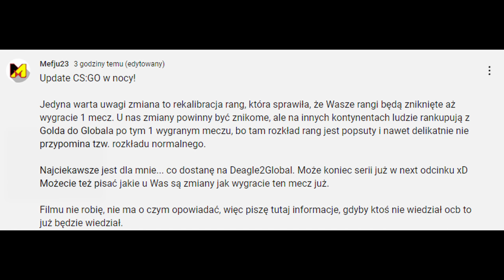UPDATE CS:GO! - SPRAWDZAMY czy ZASŁUGUJEMY na GLOBALA! 😳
Wpisz kod "Mefju" na po darmowe 0,70$!
oraz po 10% bonusu do doładowania!

Daj follow na twitchu i like na fp!

Kod na celownik:
CSGO-LwnuW-Kjjim-CUOSX-vCq7z-hmHrL (biały mały niko. tutaj jest żółty, czyli color 2)

oraz poszczególne komendy:
cl_crosshair_drawoutline "0"
cl_crosshair_dynamic_maxdist_splitratio "0"
cl_crosshair_dynamic_splitalpha_innermod "1"
cl_crosshair_dynamic_splitalpha_outermod "0.3"
cl_crosshair_dynamic_splitdist "3.5"
cl_crosshair_outlinethickness "1"
cl_crosshair_sniper_width "2"
cl_crosshairalpha "255"
cl_crosshaircolor "2"
cl_crosshaircolor_b "255"
cl_crosshaircolor_g "255"
cl_crosshaircolor_r "255"
cl_crosshairdot "0"
cl_crosshairgap "-4"
cl_crosshairgap_useweaponvalue "0"
cl_crosshairscale "600"
cl_crosshairsize "1"
cl_crosshairstyle "4"
cl_crosshairthickness "1"
cl_crosshairusealpha "1"

Reszta info w cfg, rozdziałka 1280x960 bb. Sens 2.5 400 dpi, rawinput 1. Mój sprzęt - zakładka "Informacje" na kanale. Żywsze i jaśniejsze kolory dzięki filtrom w obsie i korekcji kolorów w Davinci Resolve :)